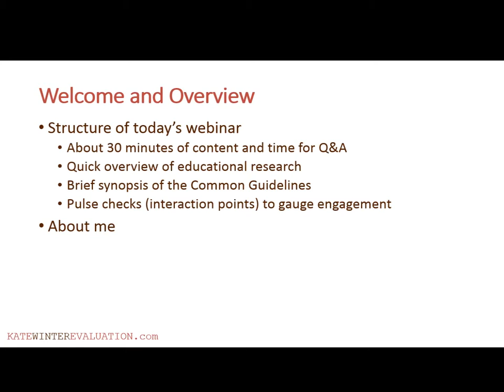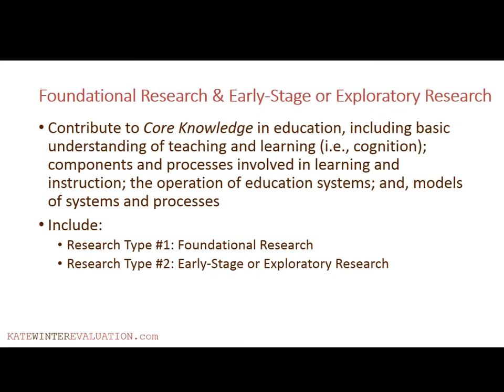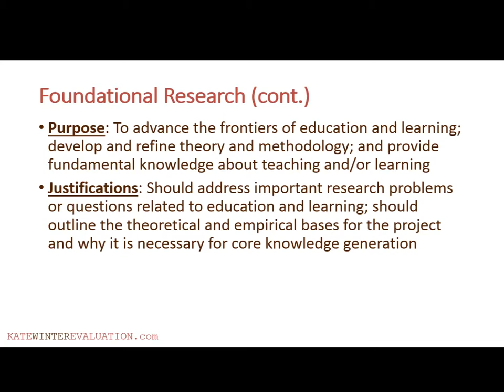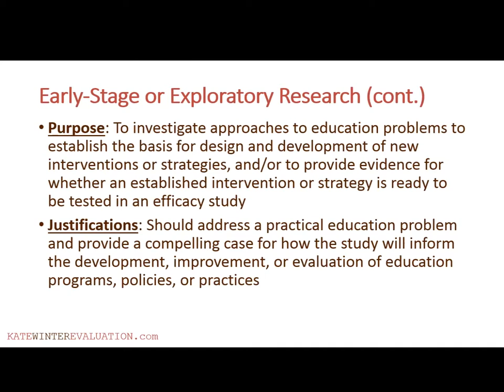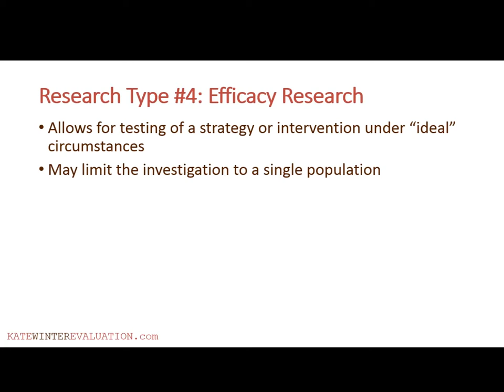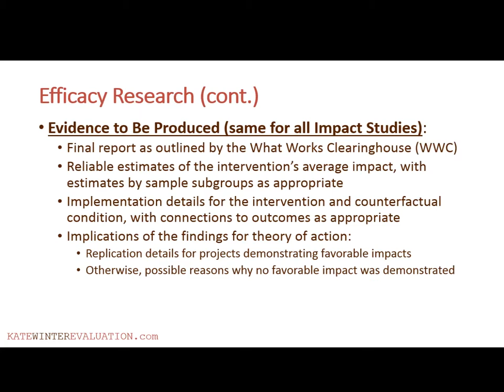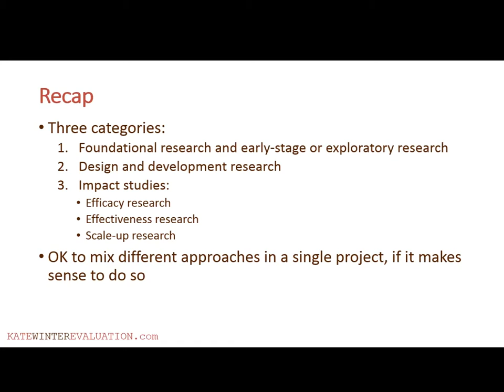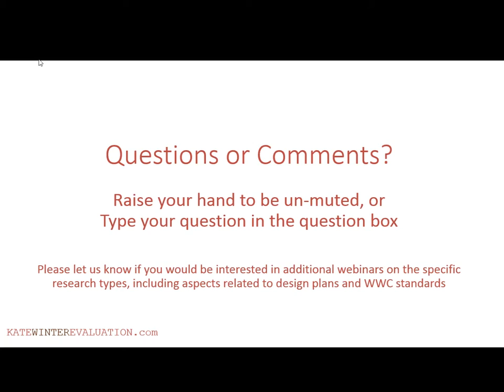Education Research 101: A Beginner’s Guide for S STEM Principal Investigators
Presented by Dr. Kate Winter,  Education Research 101 focuses on introducing the recently released Common Guidelines for Education Research and Development, which were developed collaboratively by the NSF and Department of Education to improve the overall quality of educational research.